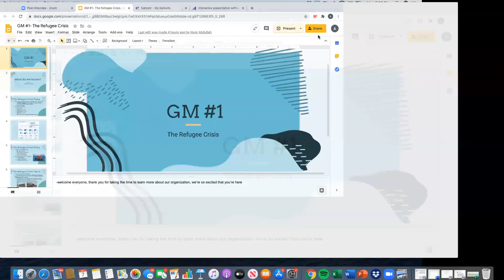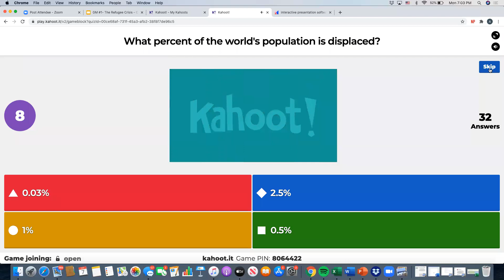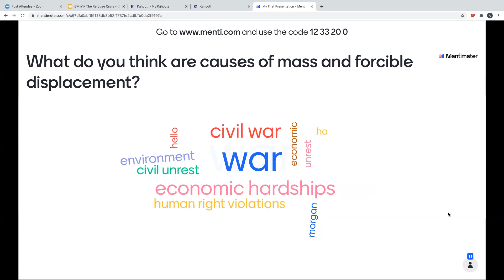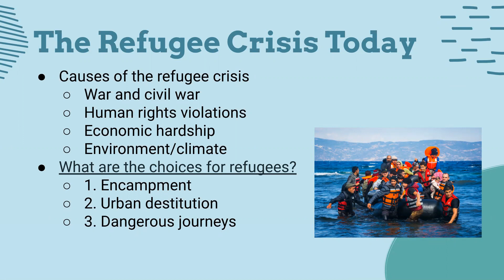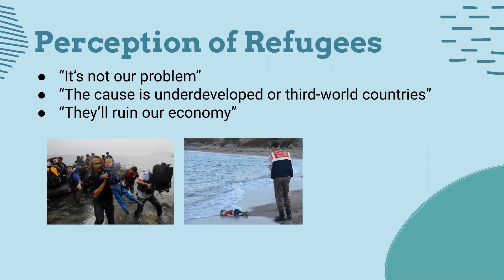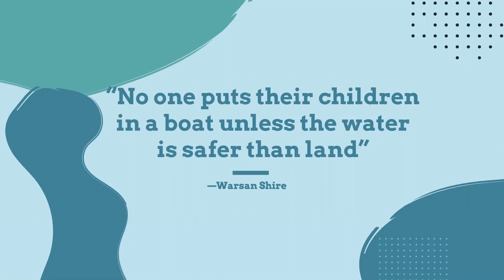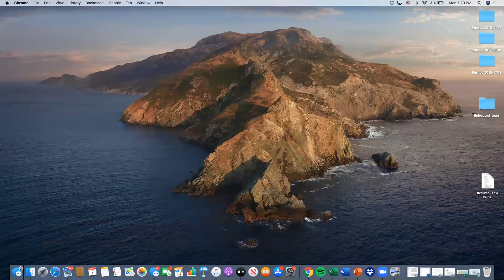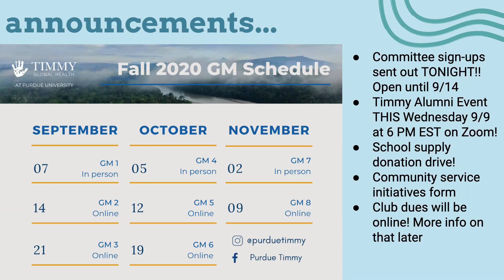GM 1: The Refugee Crisis